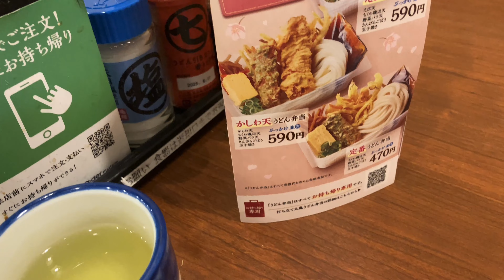名物140円「ネギ天かすだし茶漬け」丸亀製麺 公式 釜揚げうどん ジャンボカニカマ天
(山里亮太が絶賛)